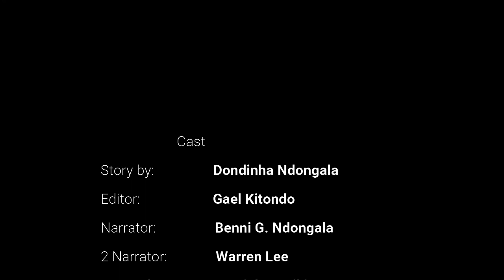Episode 1 THE LIFE OF KATHY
Todas Historias New Series The Life of Kathy. Episode 1.
More to come. Don't Miss out.

Todas Historias Team